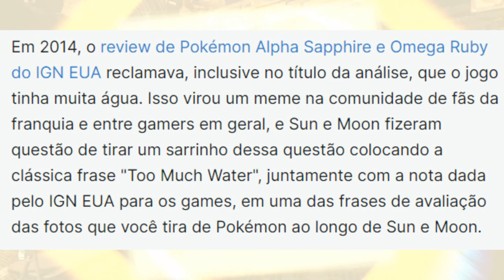Jornalista da IGN França diz que Eve é uma boneca sexualizada por alguém que nunca viu uma mulher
Stellar Blade Jornalista diz que Eve é uma boneca sexualizada por alguém que nunca viu uma mulher na vida